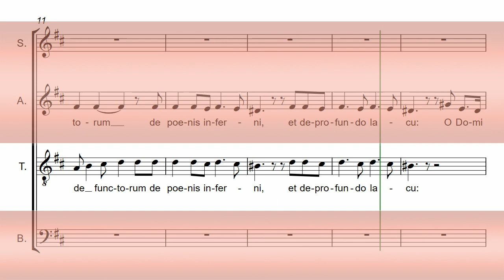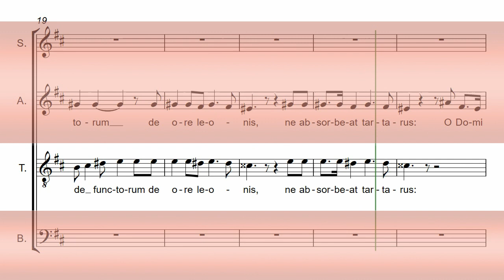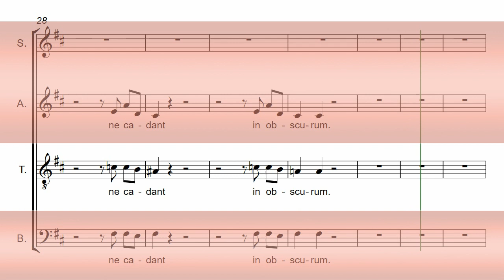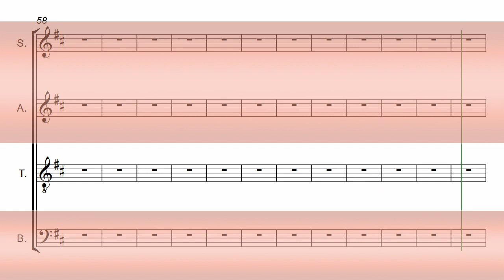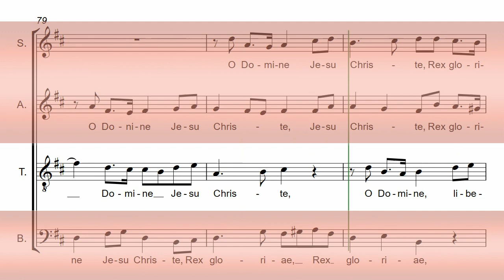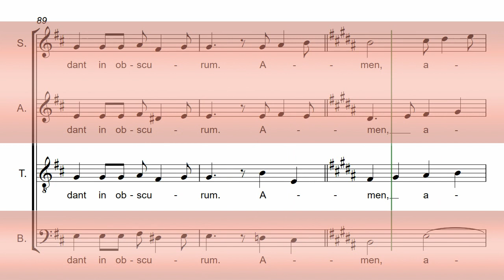Fauré's Requiem Part 2 - Offertoire - 1st Tenor Chorus Rehearsal Aid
Tenor Chorus Rehearsal Aid
For Fauré's Requiem op. 48 - Part Two - Offertoire

CHORD PERFECT "MASTERCLASS" CHORUS REHEARSAL AIDS:
Enhanced features include: